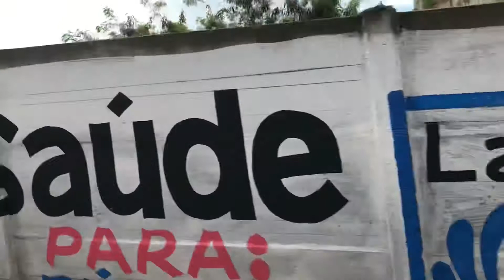PASSEIO NO CENTRO HISTÓRICO DE SÃO LUÍS DO MARANHÃO/LUGAR ENCANTADOR/PATRIMÔNIO HISTÓRICO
Quer Me Enviar Recebidos, Lembranças Ou Presentinhos🌸😍
Caixa Postal 📦📫: 60
Código Da Agência: 00234771
Cep Da Agência: 65070971
Cidade: São Luís, Maranhão